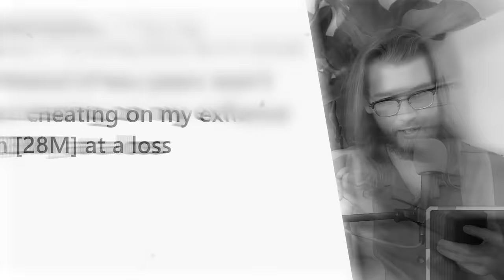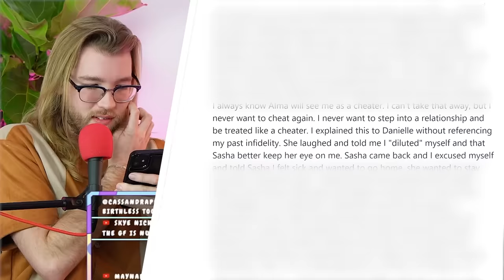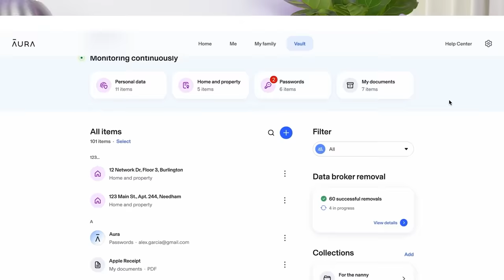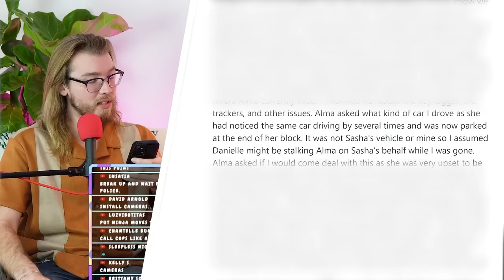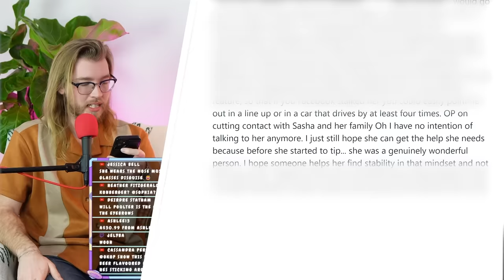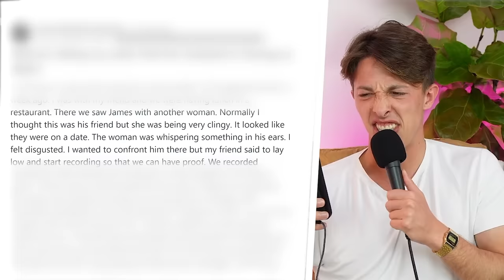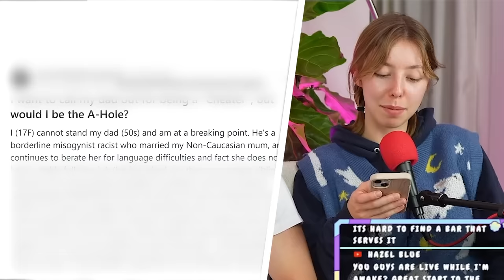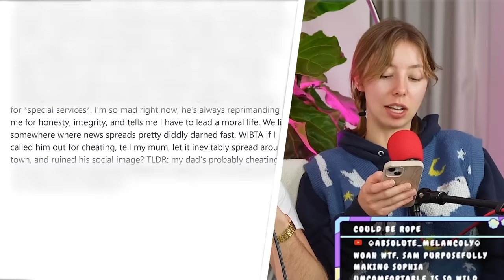My girlfriend dumped me for cheating…but I didn’t cheat on her! | Reddit Stories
Americans lost $8.8B to identity theft... here's how to protect ya self 😅👇
Use Aura!

r/BestofRedditorUpdates - My [27F] Girlfriend of two years won't forgive me for cheating on my exfiance [28F] and I'm [28M] at a loss
r/BestofRedditorUpdates - AITA for telling my sister that her husband is having an affair?
r/AITA - WIBTA for calling my dad out for cheating